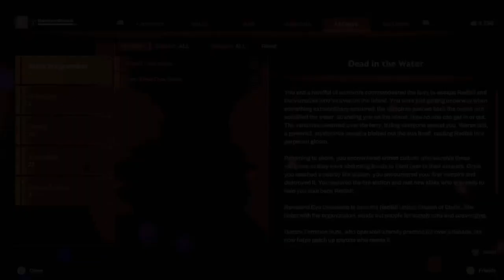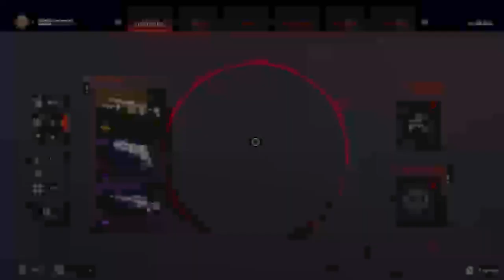Redfall Adventure Part 4: Camera & Commentary - Unleashing the Power!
🚀 Dive into the world of Redfall with Rundownrookie! In this exciting video, we'll explore the mysterious island, battle bloodthirsty vampires, and uncover hidden secrets. Join Adam, a US Air Force Veteran and avid gamer, as he shares his unique insights and experiences in this thrilling adventure. 🎮🧛‍♂️ Redfall Gaming Rundownrookie"
Do me a big favor! I have a goal of 10k subscribers by my birthday on July 22nd.

About me I am a United States Air Force veteran who loves to play video games.I I am also a full time college student as well. Another fact is I have two cats ! I would consider by myself a variety streamer cause well I like different types of games. You can catI would consider by myself a variety streamer cause well I like different types of games. You can catch me playing shooters, RPGs, and even some strategy games. I mostly stream on twitch at the moment. I am always looking to play with other people.  I am going to start streaming on other platforms this year 2023. My favorite game series of all time is Halo. I remember playing halo as a kid with original Xbox!

Socials-
Kick.com/ Rundowrookie